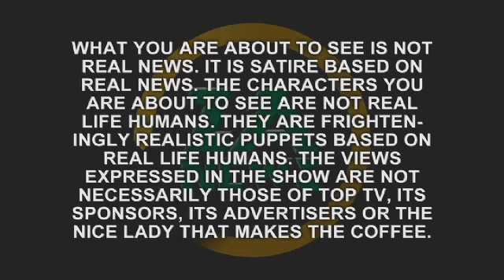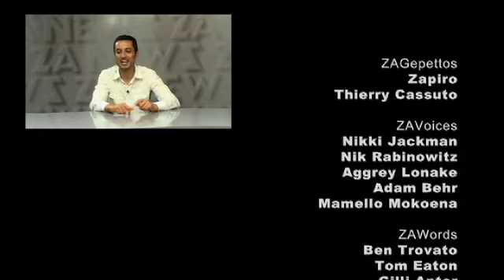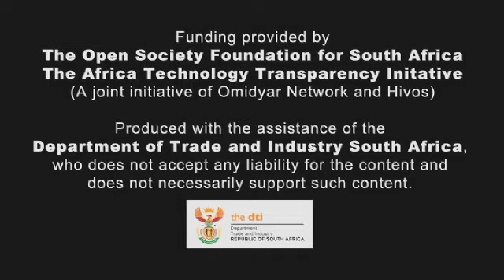ZANEWS in the flesh with Riaad Moosa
The Doctor jokes about with Mahindra and hangs out with Julius before heading to our set where President Obama is waiting for him.